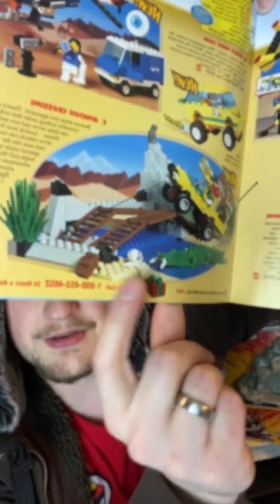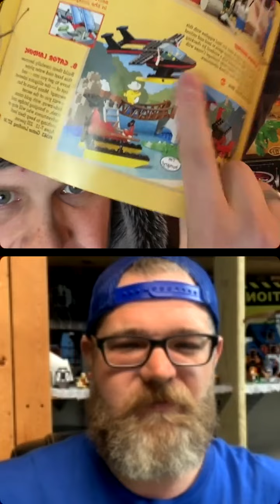Let's Talk About LEGO: Outback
G'day Mates! This week we talk about the Sub-theme of Outback!